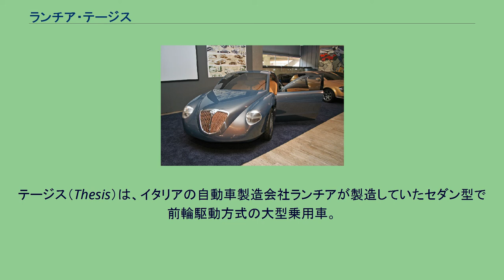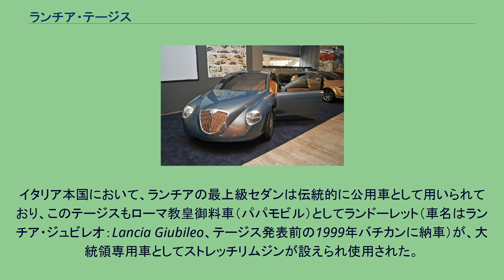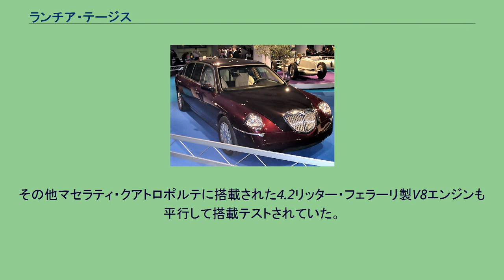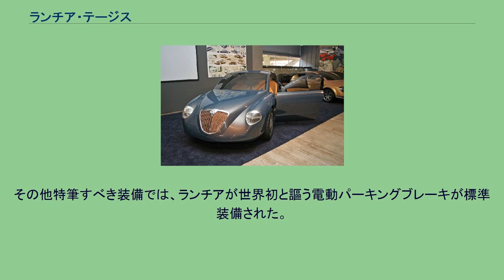ランチア・テージス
テージス（Thesis）は、イタリアの自動車製造会社ランチアが製造していたセダン型で前輪駆動方式の大型乗用車。
日本には正規輸入されていないものの、少数がガレーヂ伊太利屋の手で輸入されている。
コンセプトモデル『ランチア･ディアロゴス』 1990年代後半、自社ブランドの販売低迷の上に親会社フィアットの財政難のあおりを受け、ランチアは存続が危ぶまれるほどの窮地となる。
その打開策として1998年トリノモーターショーにて以降のランチアの方向性を提示したコンセプトモデル、ディアロゴスを発表する。
そのデザインテーマは2001年発表のテージスによって踏襲された。
テージスは、商業的に失敗に終わった前作カッパを教訓に、当時の高級車の主流である押し出しの強い、懐古趣味的なよりデザインコンシャスな方向へと転換した。
また装備面やセーフティー、ボディー剛性感、質感などの品質面も過去のランチア車種と比較して飛躍的に向上した。
イタリア本国において、ランチアの最上級セダンは伝統的に公用車として用いられており、このテージスもローマ教皇御料車（パパモビル）としてランドーレット（車名はランチア・ジュビレオ：Lancia Giubileo、テージス発表前の1999年バチカンに納車）が、大統領専用車としてストレッチリムジンが設えられ使用された。
商業的には販売低迷（2001～2009年の総生産台数はおよそ16,000台）や高コストの改善が為されないまま、2009年に生産終了となった。
内装も外装同様ランチア・チェントロスティーレ（ランチア・デザインセンター）がデザインを担当。
つやを控えたウッドトリム、チェスターフィールドソファ調のボタンの付いた逆三角形のヘッドレストを持つクラシカルな雰囲気のシートなどが特徴的である。
内装の素材にはランチアの定石とされるポルトローナ・フラウ社が製作した本革トリムや、アルカンターラ仕立てのシートがバリエーションの中核を担う。
また他の車種にはほとんど例がみられない特徴的なインテリア装備として、通常の空調吹き出しフィンの他に、インストルメントパネル上部に無数にパンチングされた小さな穴の吹出し口から、直接乗員に当たらない配慮がなされた微風が出る空調設備が装備されている。
当初、アルファロメオ製DOHC・V6・3リッターエンジン（215ps）、DOHC直5・2.4リッターエンジン（170ps）、DOHC直5・2リッターターボエンジン（185ps）、そしてヨーロッパでは主力となるコモンレールディーゼルの直5・2.4リッターターボエンジン（150ps）の4種のラインナップを揃えた。
その後、ガソリンの2リッターターボ・2.4リッター、コモンディーゼルターボの各エンジンはインジェクター等の改良によりそれぞれパワーアップしたものが（例：ディーゼル版の150psから185psにアップ）、さらにアルファロメオの「GTA」に積まれていたV6・3.2リッターエンジンのデチューン版（230ps）がラインナップに加わった。
これらのエンジンの一部に専用のアイシンAW（現:アイシン）製5段マニュアルモード付きATの他、6速マニュアルミッションなどが組み合わされた。
開発当時、親会社であるフィアットはGMとの提携下にあり、キャデラック製のノーススターV8エンジンが搭載されテストされた。
しかし、その後の提携解消により計画は完全にお蔵入りとなった。
その他マセラティ・クアトロポルテに搭載された4.2リッター・フェラーリ製V8エンジンも平行して搭載テストされていた。
すべてのモデルの足回りには、前後輪ともにマルチリンク式サスペンションを備え、スカイフック理論に基づく油圧制御式アクティブダンパーが設定されている。
その他特筆すべき装備では、ランチアが世界初と謳う電動パーキングブレーキが標準装備された。